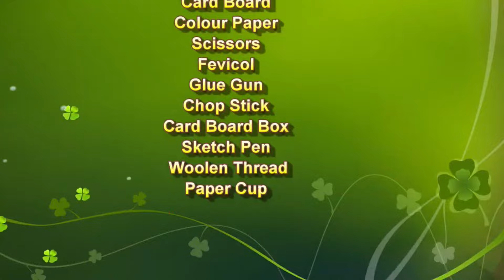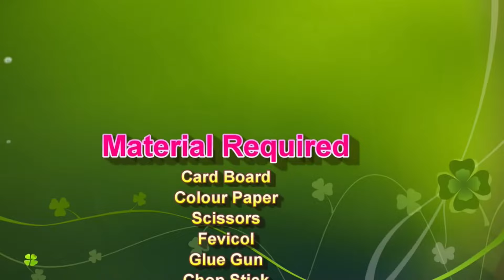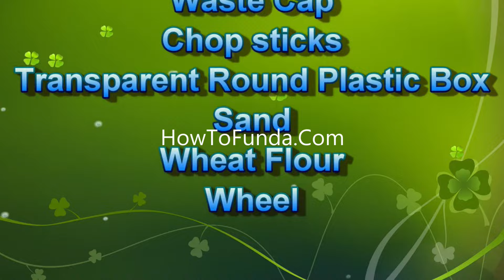4 best science project working models - innovative and inspire award winning projects | howtofunda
4 best science project working models | science project ideas  - innovative and inspire award winning projects | howtofunda
Materials Used :
Color Papers